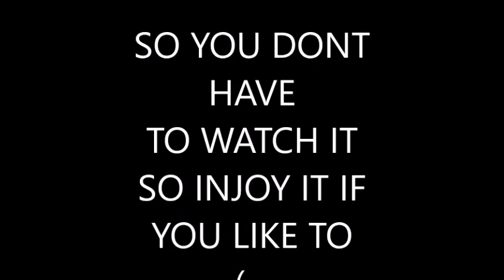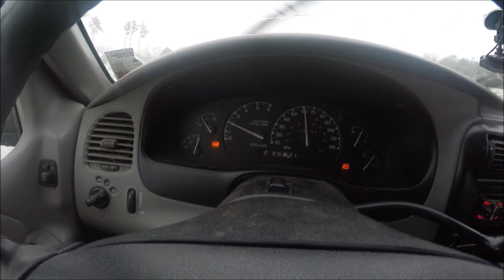MY LONGEST Video me driving in the snow but the 18 min of me and my dog